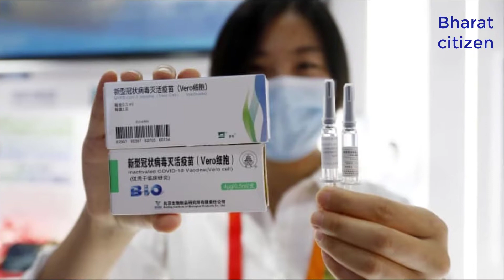चीन को ठोकर मार भारत से मांगी मदद,भारत की वैक्सीन सबसे अच्छी India's corona vaccine demand in world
फाइजर की कोरोना वैक्सीन लेने के बाद नार्वे में 23 लोगों की मौत नार्वे मेडिसिन एजेंसी के मुख्य चिकित्सक सिगर्ड हॉर्टेमो ने शुक्रवार को एक बयान में कहा,लेकिन कुछ गंभीर रोगियों में ये घातक परिणाम दे सकती हैं.'Indian vaccine safe